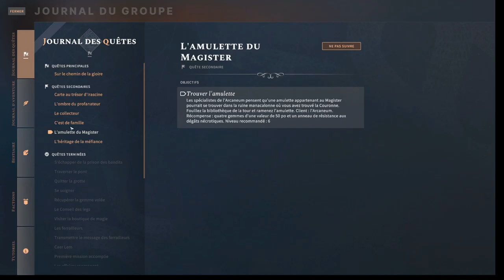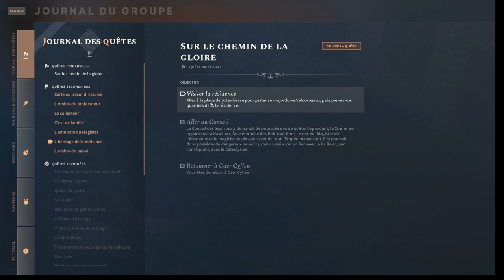Solasta - Episode 31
Nous nous arrêtons à Caer Cyflen. Nous profitons du marché pour faire quelques échanges. Lors de cet arrêt nous en profitons pour honorer une invitation qui nous fait rencontrer maître Belmont. Pas très accueillant personnage...
Ensuite une affaire d'héritage vient incommoder notre clerc. Après avoir rencontré les différents protagonistes, nous nous rendons au manoir pour régler cette affaire. Sur la route, une bande d'assassins essaient d'en finir avec nous.